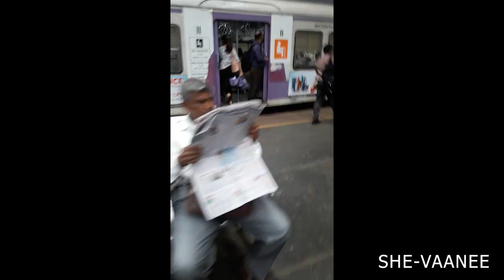DELHI-MUMBAI TRAVEL VLOG | Part-1 | Mumbai trip | By Shivani Beniwal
Hello people!! this video is about the travelling part from Delhi to Mumbai (shot before lockdown), I am Shivani Beniwal from New Delhi. this is the first part of Mumbai vlog, will be covering Mumbai in upcoming videos. ENJOY!!